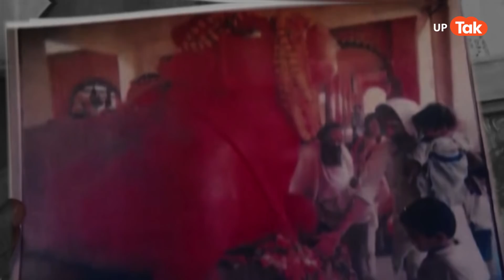Gyanvapi Case : लो जी, फव्वारे का दावा करने वाले महंत तो पलटी मार गए!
सुना आपने ये वही महंत हैं जिनका कुछ दिनों पहले तक ये दावा था कि ज्ञानवापी मस्जिद के वजूखाने में मिला पत्थर फव्वारा दिखाई देता है। और वे इस मामले को कोर्ट पर छोड़ने को कहते हैं लेकिन लगता है काशी विश्वनाथ मंदिर के नजदीक ही श्री काशी करवत मंदिर के महंत पंडित गणेश शंकर उपाध्याय को कथित शिवलिंग को फव्वारा बोलना भारी पड़ गया..